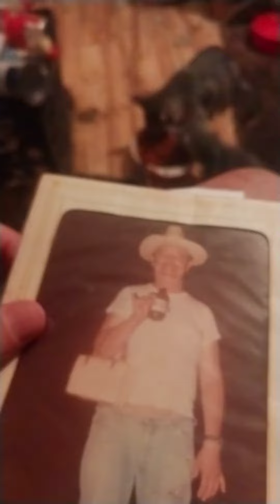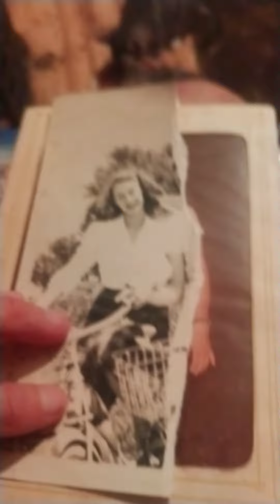Dr.L.N.Heike and Marian D.Bittinger Heike(my mom and dad)